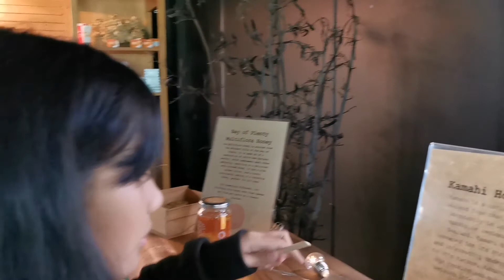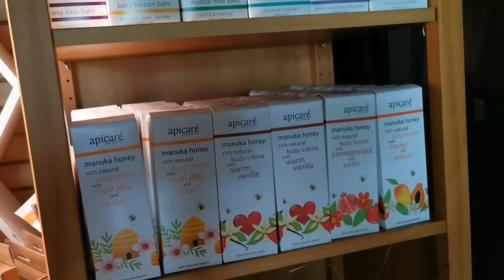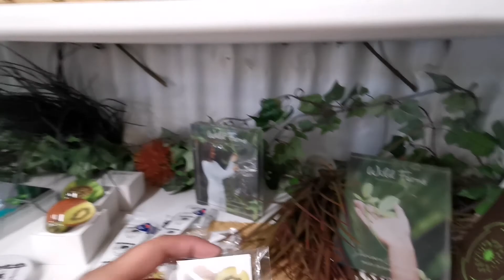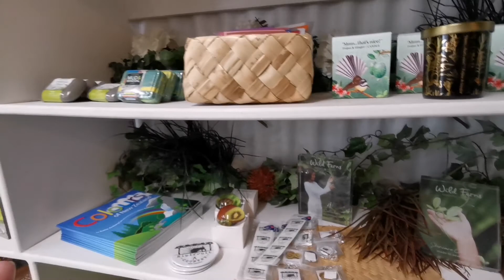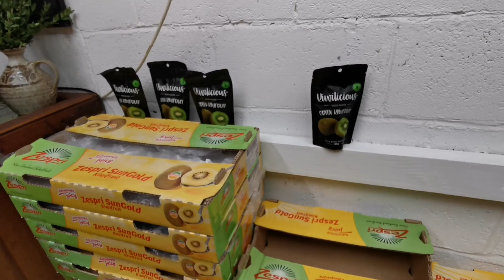Longridge Orchards "Kiwifruit Country" |Te Puke (Kiwifruit CAPITAL of the WORLD-TP)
Longridge Orchards "KIWIFRUIT COUNTRY"

Longridge Orchards "Kiwifruit Country" |Te Puke - Bay of Plenty (Kiwifruit CAPITAL of the WORLD-TP)
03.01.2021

We are attending by the "FLAMING FAMILY (Gavin & Amanda)" who owned the business and run the kiwi fruits farmyard a long time ago. We have a jolly tour guide as well named Simon who taking us around the farm for about 1 hour.  They are a lovely family.

Around 80% of all kiwifruit grown in New Zealand grows in the Bay of Plenty.

On the tour they describe the seasonal production cycle :
Winter :
Winter pruning sets up the foundations for the following year.

Spring :
Budburst, new shoots, flowering, pollination with the help of the bees, and early stages of growth for young kiwifruit berries.

Summer :
Growth, Summer pruning, thinning, Girdling, and taste management.

Autumn :
Testing for ripeness, harvest, grading and sorting, packing, storage, and export.

After the tour guests can sample fresh kiwifruit and other kiwifruit produce, at the Kiwifruit Country